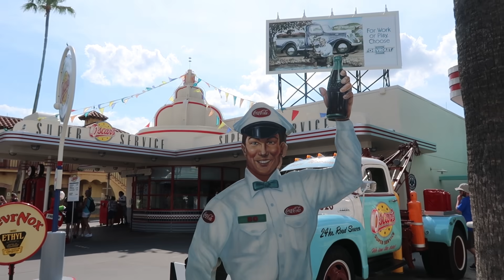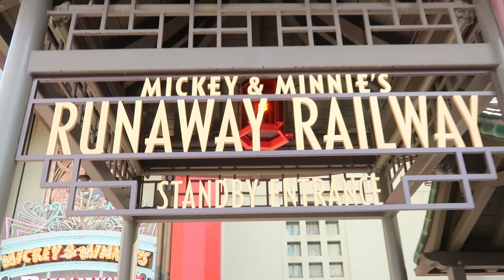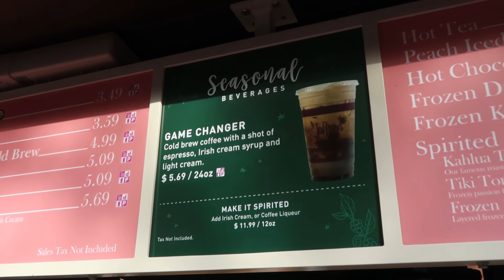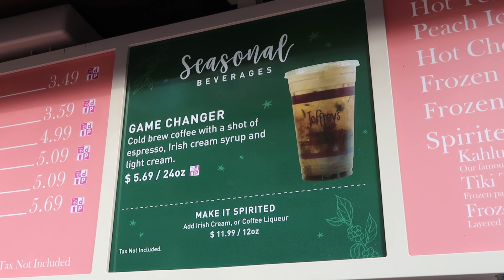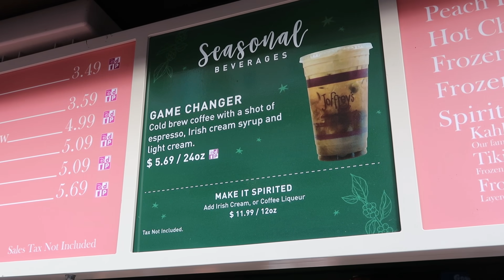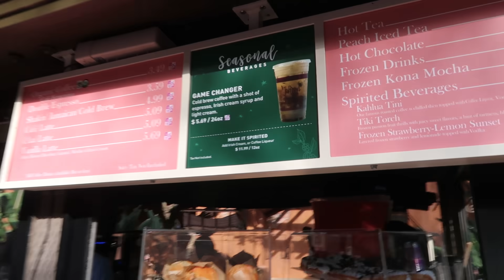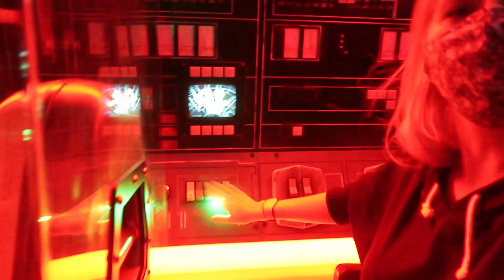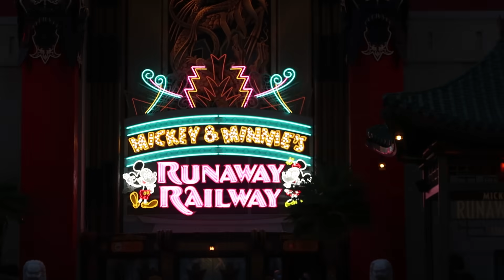Hollywood Studios in 3 Hours | Relaxed Mask Mandates and Rides May 2021 Disney World Vlog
We hit a huge milestone in Orange Country Florida where the Mayor and Governor lifted the mask mandate for outdoor settings. We head to Disney's Hollywood studios to see what it's like with the new rules and mostly to let loose after a busy work week with rides.

Thanks for stopping by. I'm Dani. My YouTube channel is made just for fun to get me out of the house, go on adventures, and discover new things. My content will mostly be about exploring, and my personal experiences. I just love to explore and I have fun bringing you guys with me. We might go to Disney and other theme parks, a resort, a tourist spot, a historic site, or a random roadside attraction. I was born and raised in Los Angeles and have spent 6 years living in Las Vegas, where I started my channel. In 2019, we moved to Orlando to live out the dream of being in the magic. Come adventure with me! I also try to keep things positive and friendly for viewers of all ages. Hopefully, I will be traveling to more places for more adventures.